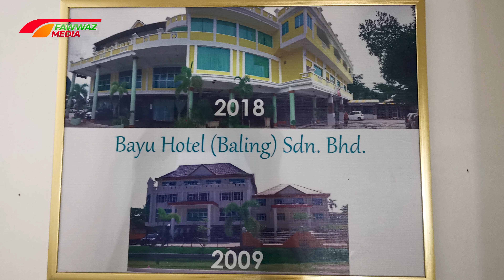Hotel Bayu, Wisma Ramli, Baling, Kedah (4k Video)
Hotel Bayu, Wisma Ramli, Baling, Kedah

Bayu Hotel terletak di Wisma Ramli, Lot 18, Jalan Pulai, Kampung Pokok Sena, Baling kedah.

Hotel ini dimiliki oleh Dato' Ramli, usahawan terkemuka di Baling, yang juga pengasas Syarikat Ramli Motors.